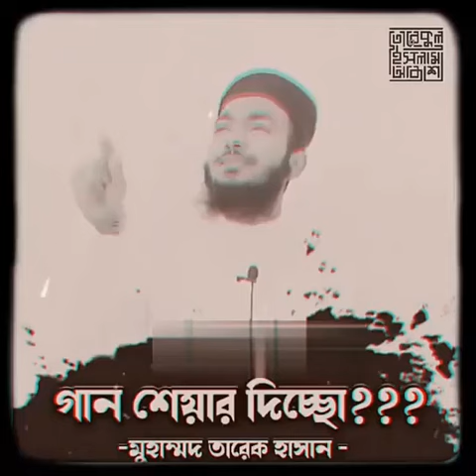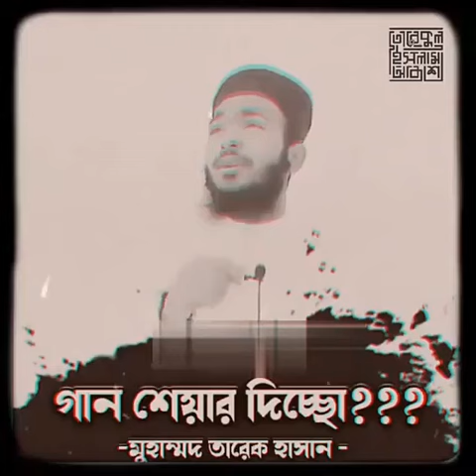Zee Bangla Waz New Bangla Waz 2023 Viral video || Mahfil FB share ki sadka hote pare waz